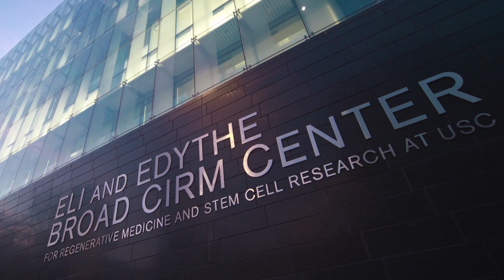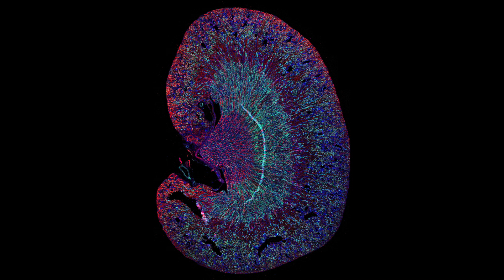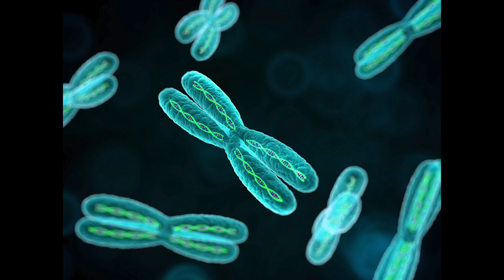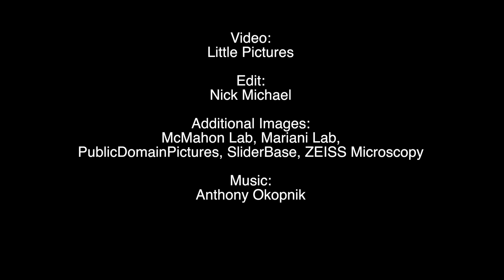USC Stem Cell’s Andy McMahon investigates treatments for kidney disease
One in 10 adults in the U.S.—more than 20 million people—are suffering from some degree of chronic kidney disease. USC Stem Cell’s Andy McMahon is finding new ways to repair and regenerate this vital organ.